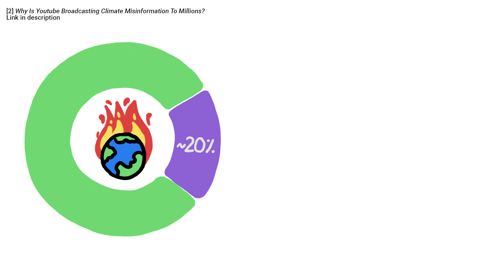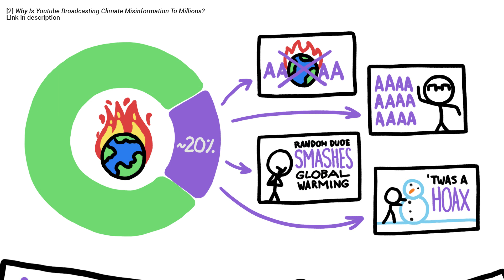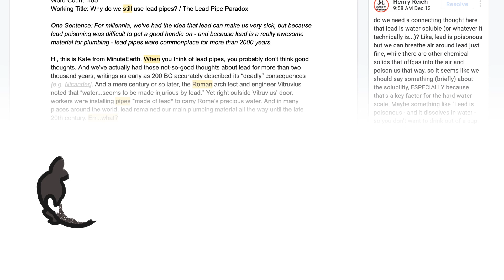YouTube Is Misleading You. Help Us Make It Better.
As we see a rise in misinformation on YouTube, educational channels like MinuteEarth need your support today more than ever.

Thanks also to our YouTube members.
To learn more, start your googling with these keywords:
Misinformation: false information that is spread, regardless of intent to mislead
Disinformation: deliberately misleading or biased information; manipulated narrative or facts

Credits (and Twitter handles):
Video Writer, Director, and Narrator: Julián Gustavo Gómez (@thejuliangomez)
Video Illustrator: Arcadi Garcia Rius (@garirius)
With Contributions From: Henry Reich, Alex Reich, Kate Yoshida, Ever Salazar, Peter Reich, David Goldenberg, Sarah Berman

References:

Anderson, Janna, and Lee Rainie. "The future of truth and misinformation online." Pew Research Center 19 (2017).
“Why Is YouTube Broadcasting Climate Misinformation to Millions?” Avaaz, 16 Jan. 2020,
Del Vicario, Michela, et al. "The spreading of misinformation online." Proceedings of the National Academy of Sciences 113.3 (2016): 554-559.Iammarino, Nicholas K., and Thomas W. O’Rourke. "The challenge of alternative facts and the rise of misinformation in the digital age: Responsibilities and opportunities for health promotion and education." American journal of health education 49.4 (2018): 201-205.
Lewis, Paul. "Fiction is outperforming reality”: How YouTube’s algorithm distorts truth." The Guardian 2 (2018): 2018.
Meserole, Chris. "How misinformation spreads on social media—And what to do about it." The Brookings Institution (May 9, 2018), edu/blog/order-from-chaos/2018/05/09/how-misinformation-spreads-on-social-media-and-what-to-do-about-it (2018).
O'Connor, Cailin. How Misinformation Spreads-and Why We Trust It. Scientific American, Sept. 2019,
Roberts, David. YouTube Has a Big Climate Misinformation Problem It Can't Solve. Vox, 26 Jan. 2020,
Syed-Abdul, Shabbir, et al. Journal of medical Internet research 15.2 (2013): e30.Williamson, Phil. "Take the time and effort to correct misinformation." Nature 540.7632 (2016): 171-171.
Wood, Mike. “How Does Misinformation Spread Online?” Psychology Today, Sussex Publishers, 6 Dec. 2018,